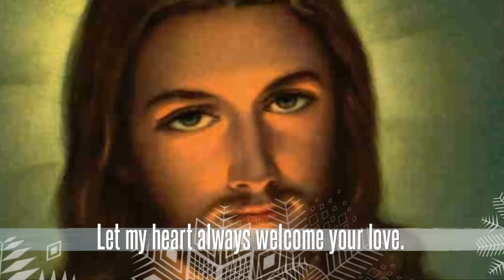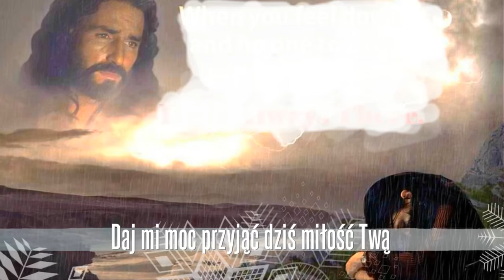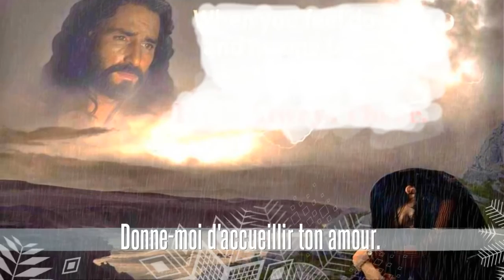Jesus, your light is shining within in us - Jezu tyś jest światłością mej duszy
Czuwanie  - 09/16 - St Marys Cathedral Church, Aberdeen